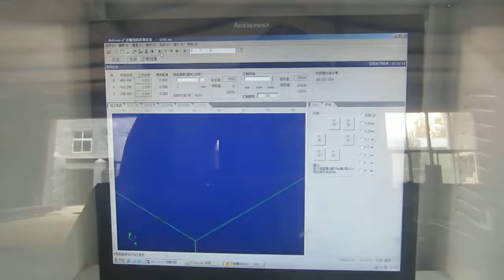cnc router with 6 heads /multi heads cnc router with Changsheng spindle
Made by Jinan AccTek Machinery Co.,Ltd